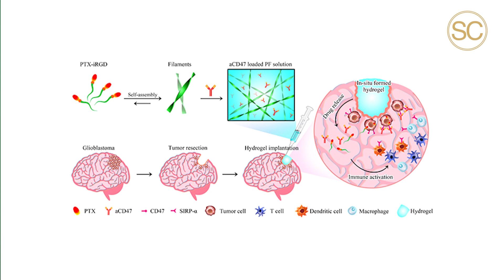Tiedeuutiset 109: Mikrobitutkimus, alzheimer, hydrogeelihoito, aurinkoenergia, pitkät avaruuslennot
0:00 Tervetuloa
0:07 Tekoäly tehostaa mikrobitutkimusta
0:36 Koirat apuna alzheimertutkimuksessa
1:16 Hydrogeelihoitoa aivokasvaimille
1:56 Saksa korjaa aurinkosähköongelmia
2:35 ESA ehdottaa naisia pitkille avaruuslennoille

🔍Etsitkö lisää tietoa aiheista? Kaikki julkaistut tiedeuutispoiminnat löydät tästä linkistä

🕮 hakusanat: ESA, avaruuslennot, Mars-missio, solar, aurinkopanellit, aurinkosähkö, Saksa, sähköverkko, viat, tuulivoima, innovaatiot, hydrogeeli, aivokasvaimet, lääkehoito, dementia, koirat, alzheimer, tutkimus, mikrobit, tekoäly, robotti, laboratorio, kokeet, wic science, news, uutiset, tiedekanava